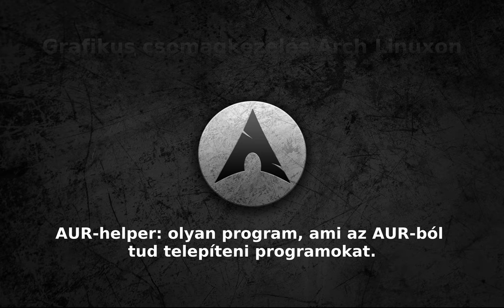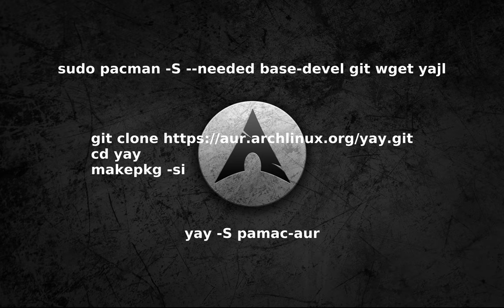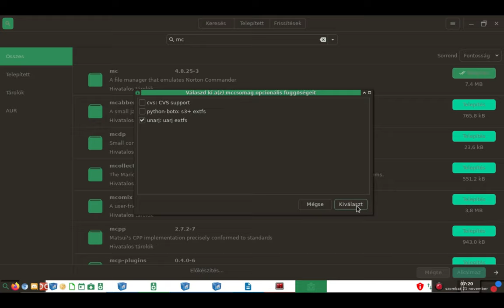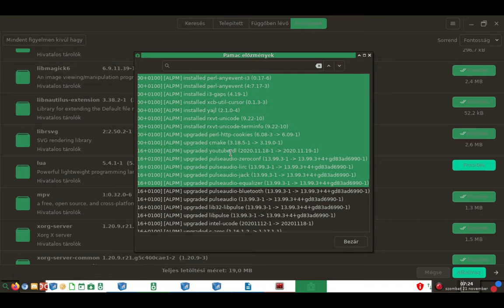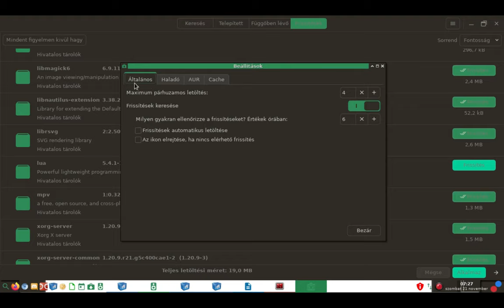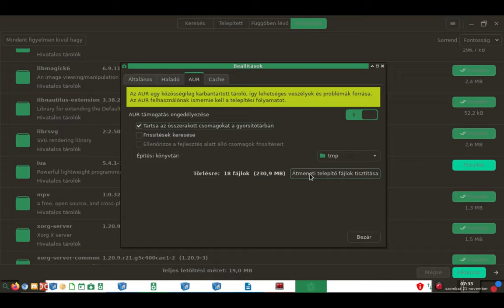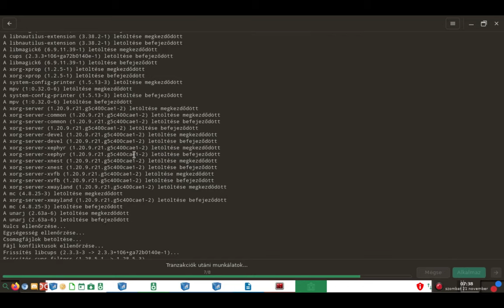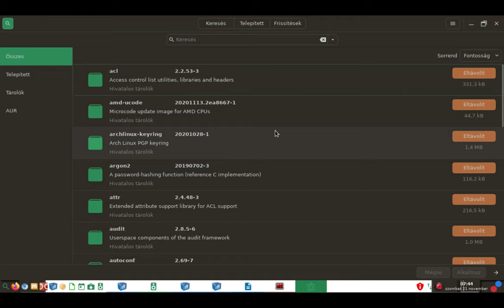Pamac - Arch grafikus csomagkezelő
A mai Magyar Linux Videóban az Arch Linux grafikus program telepítő, törlő és frissítő lehetőségét, a pamac-ot vizsgáljuk meg. Maga a program egyszerű. Aki már használt más disztribúcióban grafikus telepítő és távolító, azaz csomagkezelőt, annak ez sem lesz idegen.

Jó Linuxozást!